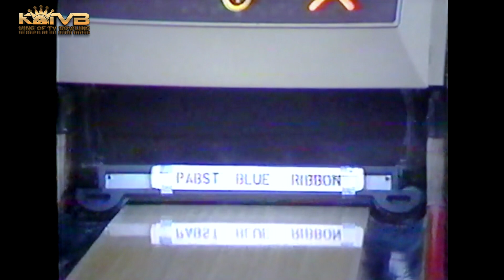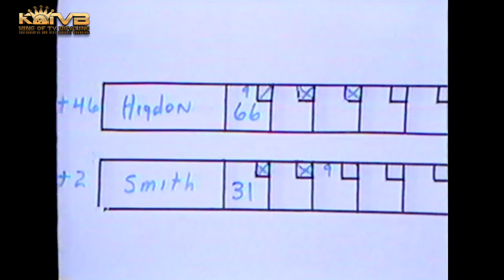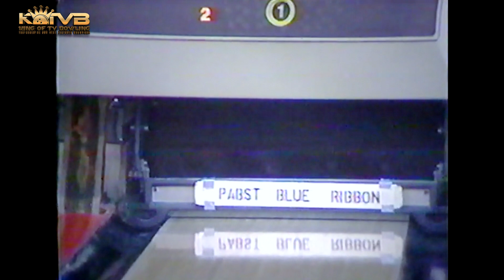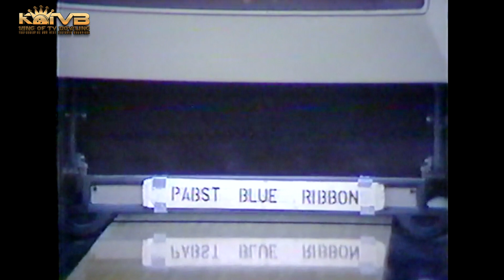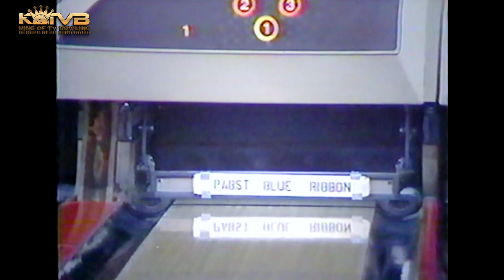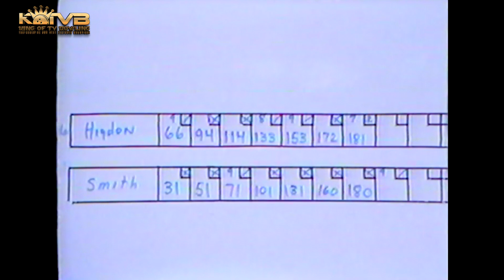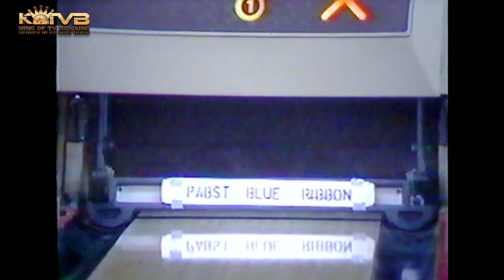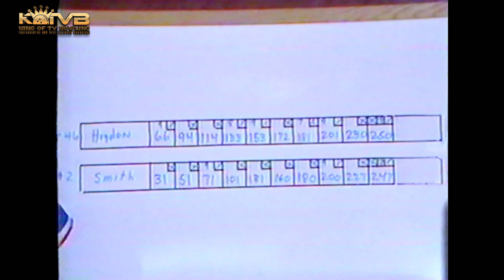1985 Dan Higdon vs Art Smith Jr : Northern Kentucky BPA Merit Tournament Men's Championship